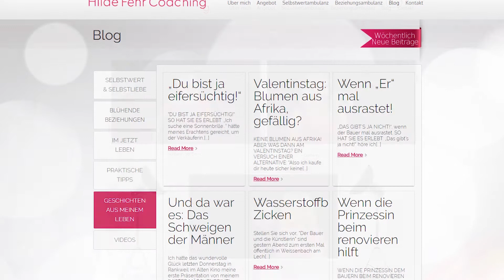Wer ist Hilde Fehr?